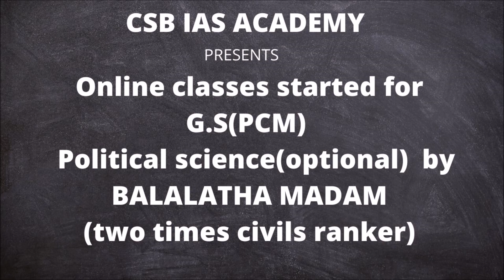భారత్ - ఆస్ట్రేలియా వర్చ్యువల్ సదస్సు